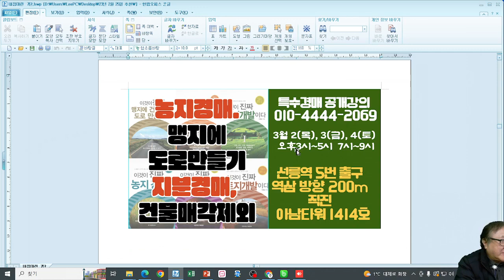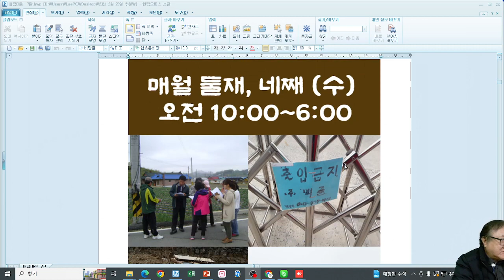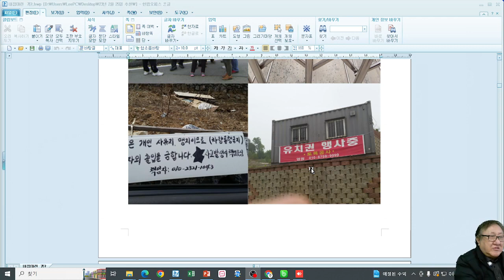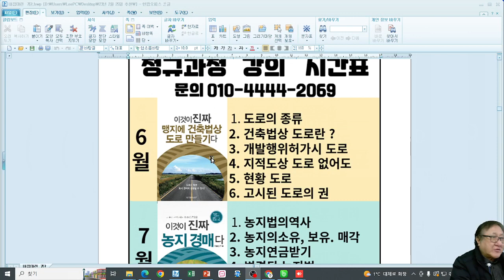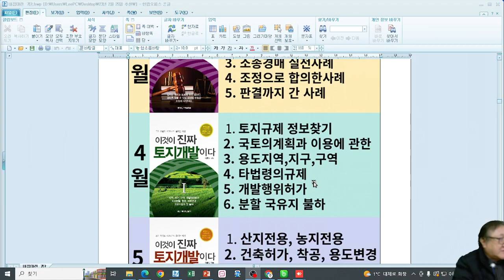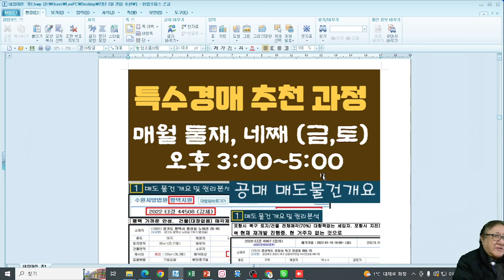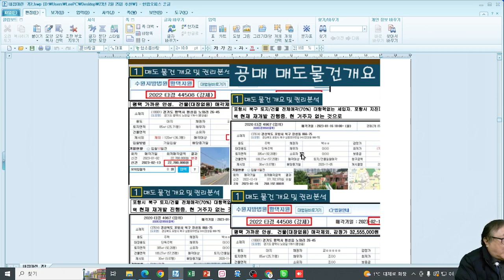특수경매 공개강의 안내